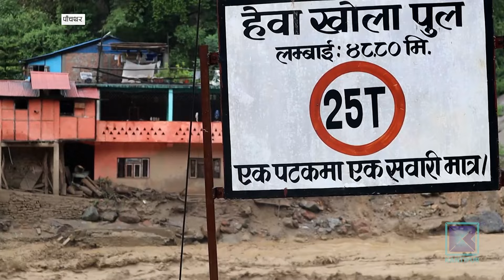काभ्रे, पाँचथर, सप्तरी र चीतवनबाट बाढीपहिरोको पछिल्लो अपडेट || LIVE || KantipurSamachar